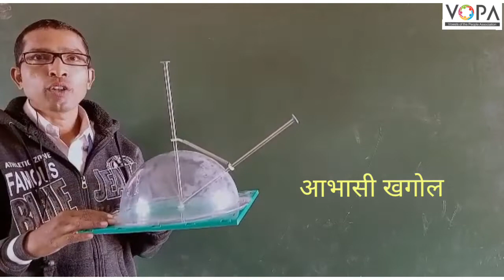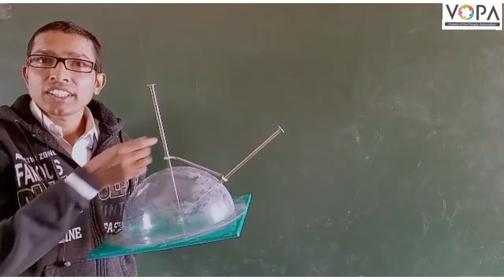7th | Science | Chapter 20 | तारकांच्या दुनियेत | V2 | V-School